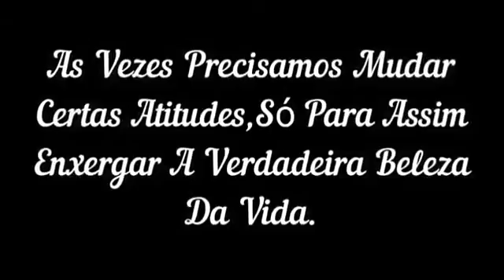linda mensagem pra refletir sobre nossas atitudes